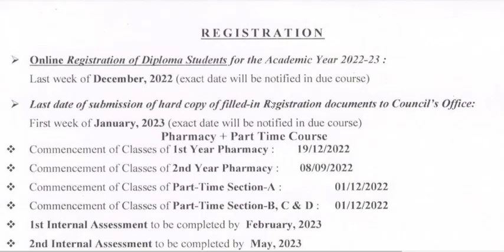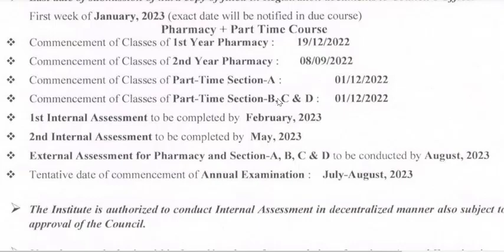1st Year Pharmacy Class date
1st Year Pharmacy Class date